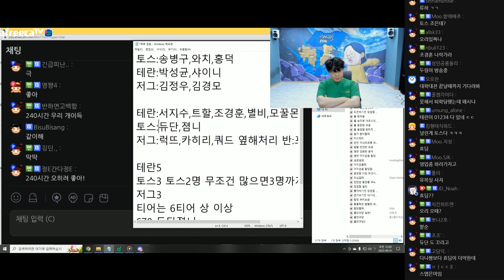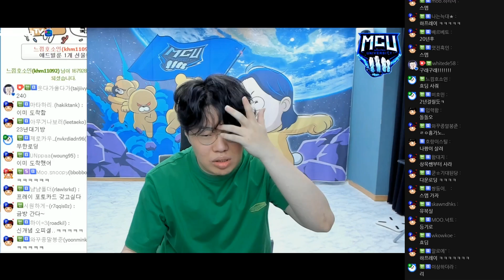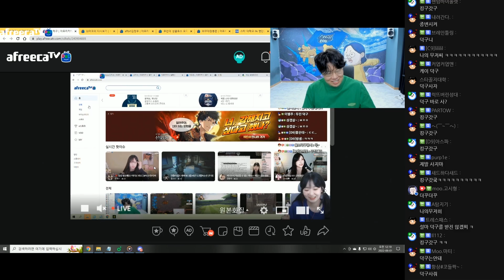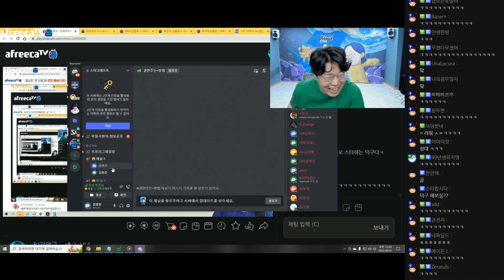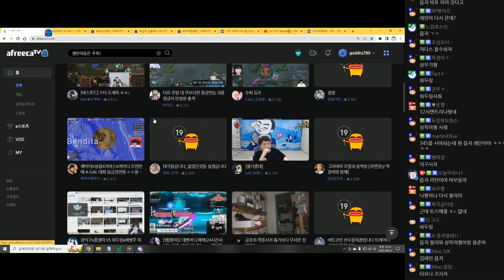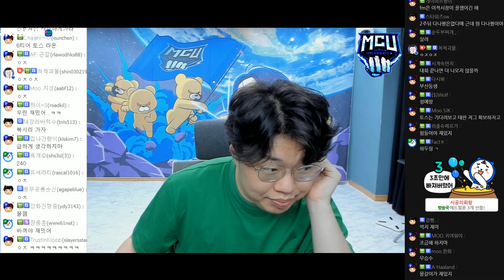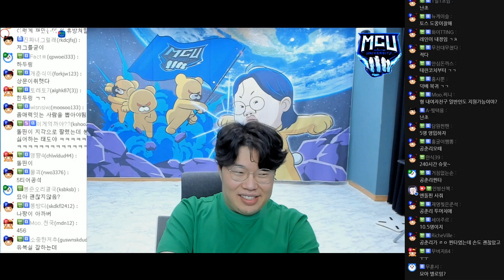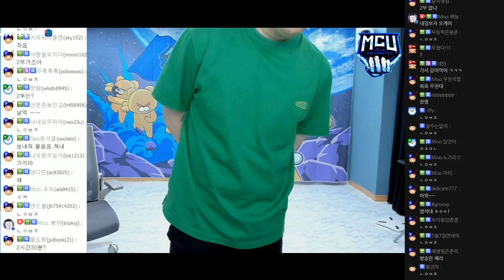철기중대 슈퍼스타였던 그녀와 접촉?!? [22.05.31 #4] l (MUTUBE)와꾸대장봉준 풀영상